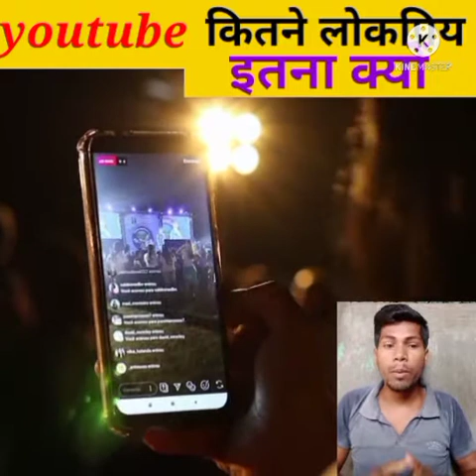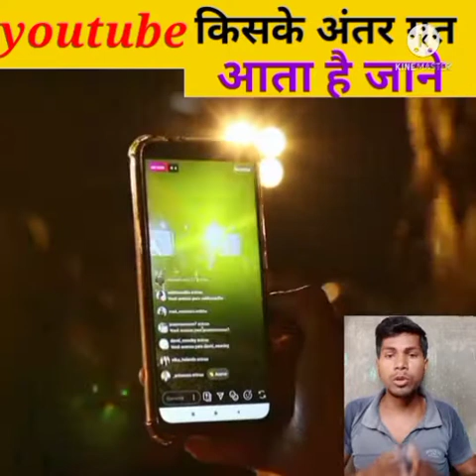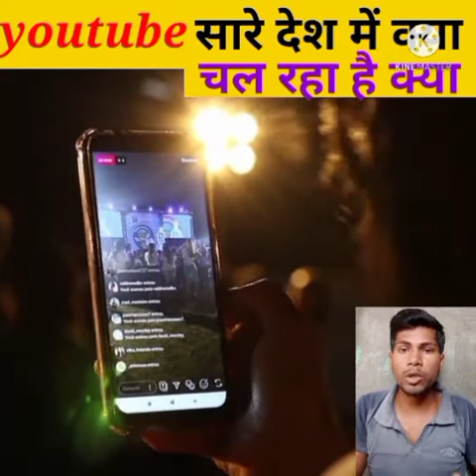यूट्यूब कब आया था उसके बाद क्या हुआ//YouTube ke aane ke bad kya hua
Thanks for_____________________
____________________chandan Kushwaha